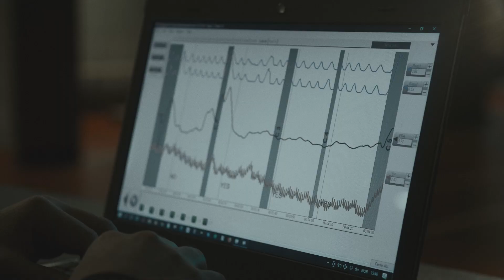Foreldre sier de ikke påvirker barnas utdanningsvalg, men stemmer det?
Vi plasserte foreldre i en løgndetektor for å se om de har god nok kunnskap om dagens utdanningsprogrammer for å rådgi barna sine. Og spørsmålene de skal svare på er det barna selv som stiller.